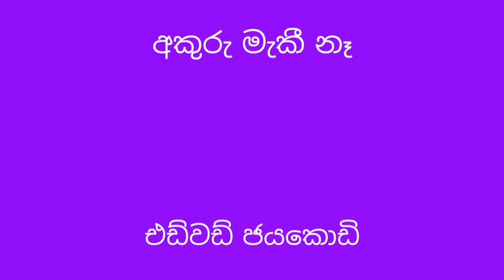Akuru makee na - Edward jayakodi